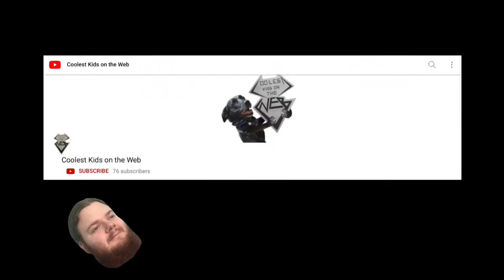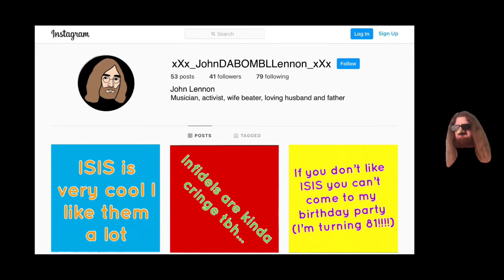Top 10 Lamest Kids on the Web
Tom and Elon rank the ten lamest people in history